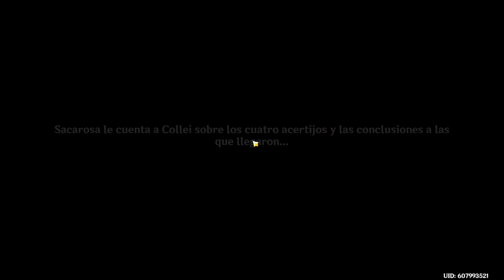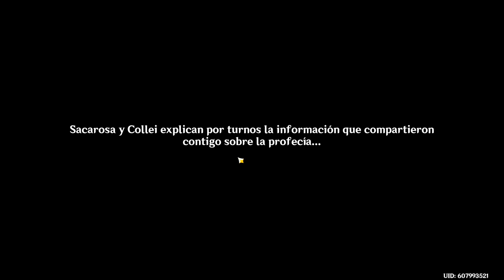Sacarosa y Collei - Genshin Impact - #196